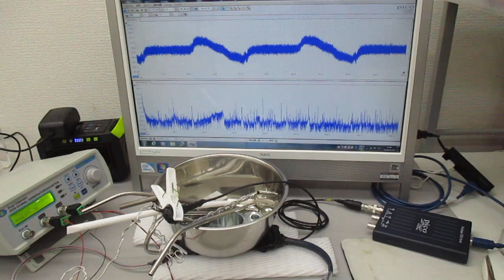メガヘルツの超音波発振制御プローブ（表面弾性波の応用技術） ultrasonic-labo